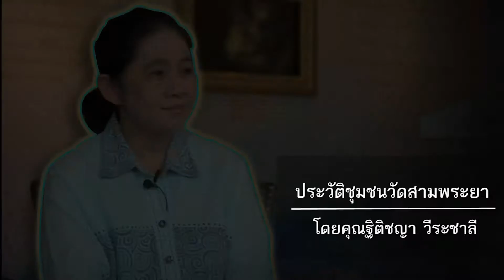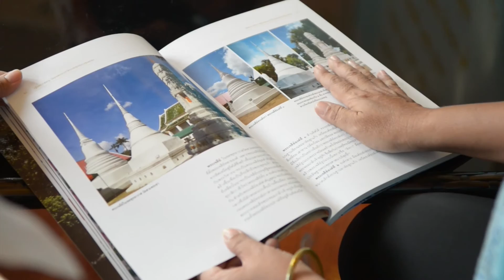วัดสามพระยาวรวิหาร Wat Sam Phraya Wara Vihara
วัดสามพระยาวรวิหาร เดิมเป็นวัดราษฎร์ซึ่งชาวบ้านในบริเวณนั้นเรียกว่า “วัดบางขุนพรหม” สันนิษฐานว่า
สร้างมาตั้งแต่สมัยกรุงศรีอยุธยาเป็นราชธานี ต่อมาพระยาราชสุภาวดี พระยาราชนิกุล และพระยาเทพวรชุน
ได้น้อมเกล้าฯ ถวายวัดนี้แด่รัชกาลที่ ๓ พระองค์จึงโปรดเกล้าฯ ให้ขึ้นบัญชีเป็นพระอารามหลวง และพระราชทานนามใหม่ว่า “วัดสามพระยาวรวิหาร” เมื่อ พ.ศ. ๒๓๖๖
Wat Sam Phraya Wara Vihara was originally named “Wat Bangkhunprom”. Phraya Ratcha Supawadee, Phraya Ratchanikul and Phraya Thepwarachun ordered a full restoration of the temple and presented to King Rama III. The King graciously bestowed the temple as a royal monastery and renamed “Wat Sam Phraya Wara Vihara” to commemorate these three benefactors in 1823.